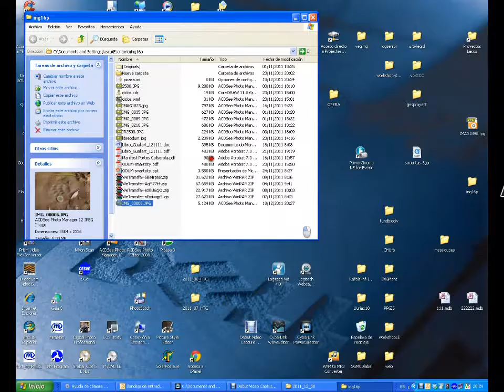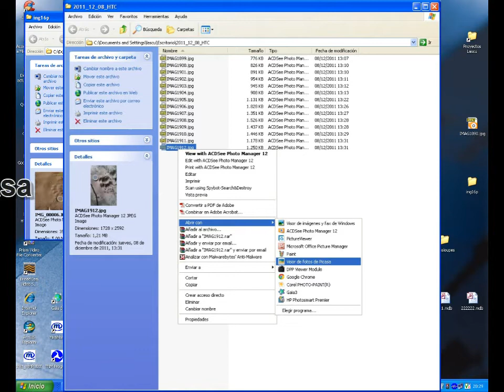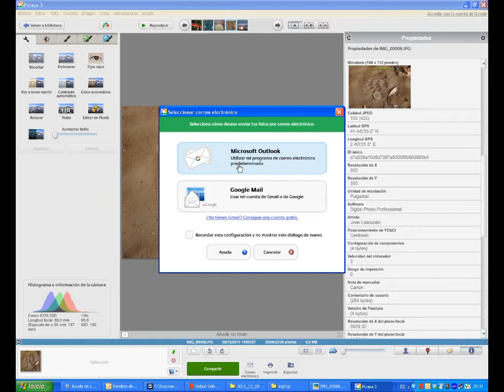Com geoposicionar una foto sense smartphone ni GPS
Aquest vídeo és un material divulgatiu del projecte "caminsdefauna.cat" .

Es tracta del primer projecte de crowdmap ambiental de connectivitat ecològica de Catalunya.

Amb l'aportació de fotografies amb etiqueta d'informació geogràfica, tú pots aportar informació útil sobre els moviments dispersius de la fauna. Una informació que translladarem a un sistema d'informació geogràfica de la connectivitat ecològica a Catalunya, obert a la comunitat científica europea i a qualsevol persona que vulgui contemplar el mapa a través del visor del web de

La teva col·laboració és molt ben rebuda! Especialment si trobes rastres de fauna a les rodalies de les carreteres, autopistes, o línies de ferrocarril. Si fas una foto de rastres sota un pont. obra de drenatge o túnel, no oblidis de fer-hi també una foto, per tal que poguem saber com és l'estructura per on passa la fauna.

Són també de molta utilitat les dades de presència de fauna a les rodalies dels espais urbanitzats; molt especialment als corredors ferds entre urbanitzacions.

T'esperem!

caminsdefauna.cat